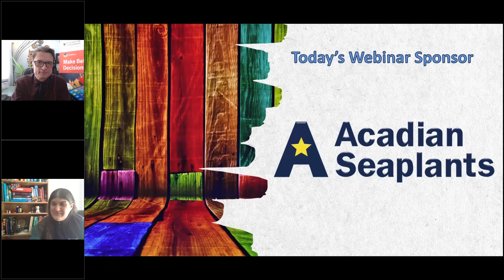CIFST Webinar #2: Adaptation and Rapid Response in food processing w/ Sylvain Charlesbois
Online services have improved significantly across the country as Canadians have online options now more than ever. In the last 6 months, several companies have made commitments to invest further in digital distribution projects and e-commerce. In Canada for the next 5 years, we estimate that over $12 billion dollars have been committed to online interface services in the food industry. Canadians are buying online and reasons why Canadians are using online services to get food vary greatly.

What should we expect once the pandemic is done? What are we expecting from processors within the supply chain? We’ll talk about trends and strategies we’re expecting in the coming months.